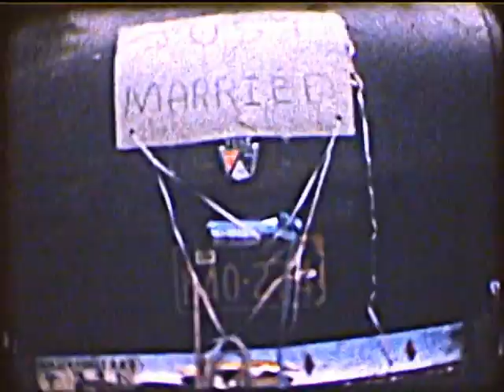Wedding of James Murphy and Judith Partridge April 23, 1960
Southampton, PA 1960

Jim Murphy, Judy Partridge.